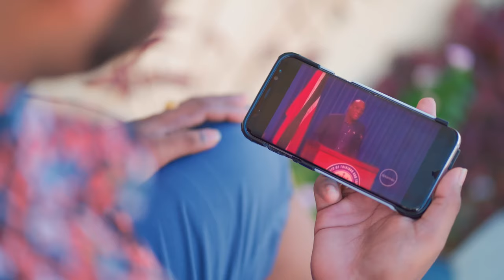Vee Ram X Terry G - Ah Wish [Official Music Video] (2022 Chutney Soca)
Artistes: Vee Ram X Terry G
Title: Ah Wish
Written By: Vee Ram
Terry G Vocals Recorded At Abee Chunes Studio
Vocals Edited By: Prince Bhajman
Background Vocals By: Tanya Rawlinson & Vee Ram
Produced By: Big Rich In The Pungalunks Factory
Riddim, Mixed And Mastered By: Big Rich

Video Credits:
Vee Ram:
Shot And Edited By: Dj Din (Dinesh Maharaj) Of Enhanced Media Systems Ltd

Cody And Dillon Maharaj
Serenity Hills Palace
Anand's Group Of Companies
Simone's Dance Academy & Khalnayak Dance Group

Terry G:
Shot By: Tony Mahadeo
Location: Wiz Sports Bar